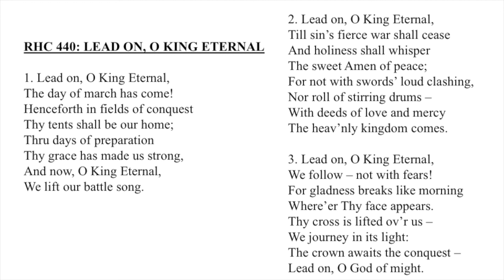RHC 440: Lead On, O King Eternal